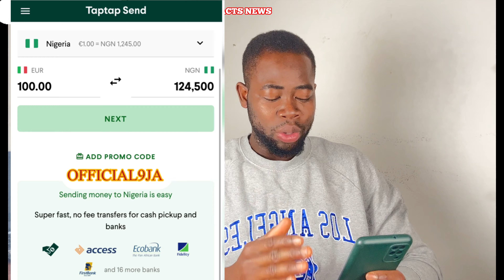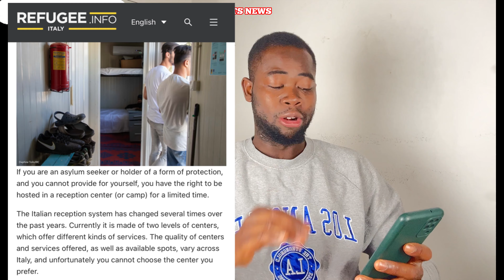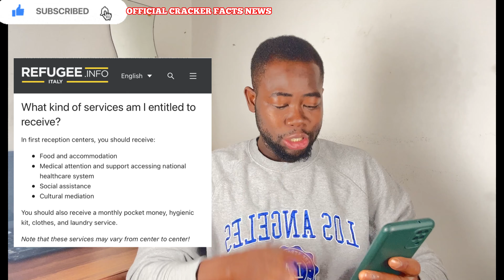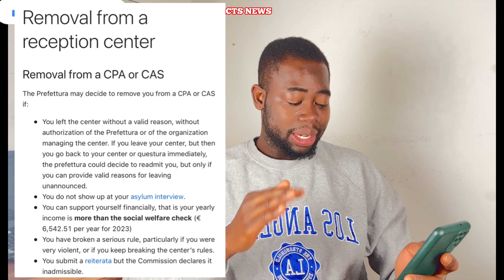Breking News to all immigrants in Italy🇮🇹||know all your Rights & Don’t make this mistake plz